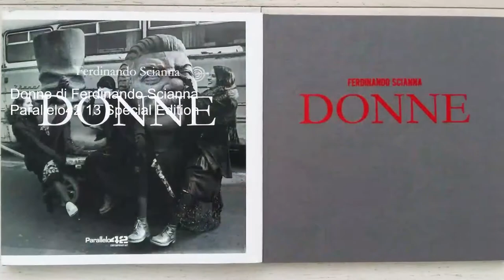Parallelo42 13 Special Edition Ferdinando Scianna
Parallelo42 13 Special Edition
Women by Ferdinando Scanna
Edition: 500 copies Format: cm 30x30
Cover: cardboard combined with canvas, hot foil stamping Paper: matt coated 200 gr - pages 72

Parallelo42 contemporary art, was founded in 2005 with the aim of giving a key to understanding the paths of art and contemporary culture that is sincere and immediate, through the direct intervention of the authors. On each collection, we compare two authors, important exponents of the art and contemporary culture, whose work has an original and unique relevance to the topic addressed. Parallelo42 is conceived as a magazine-object, an "art object", which not only speaks of art, but is itself a work of art, precious and carefully studied in the contents but even in the quality and refinement of the graphic design, support and printing technique. In all art collections you will find: artist works | limited edition 500 copies / open format 30x96 cm - closed format 30x24 cm / cara Zanders 300 g - matt coated / high resolution four-color printing / techniques and special creations different for each collection.